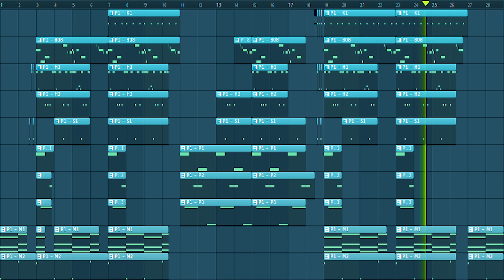J. Cole 4 Your Eyez Only Inspired This Beat...